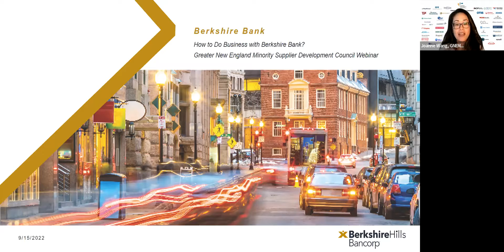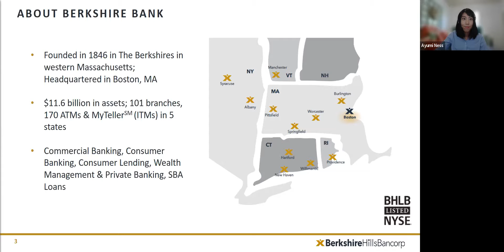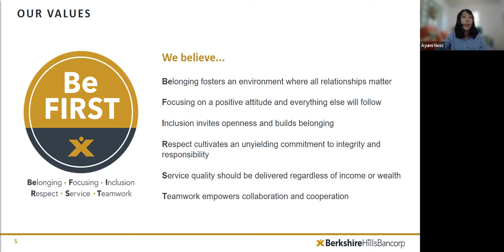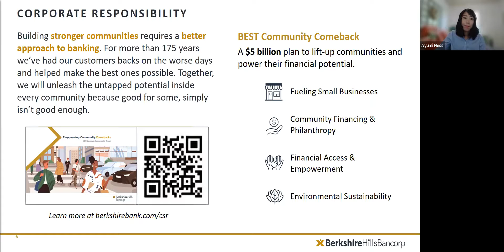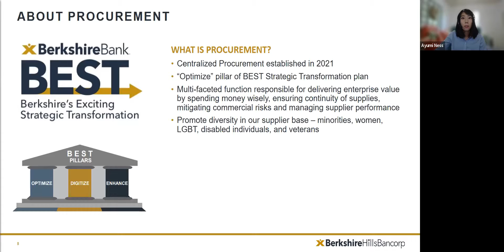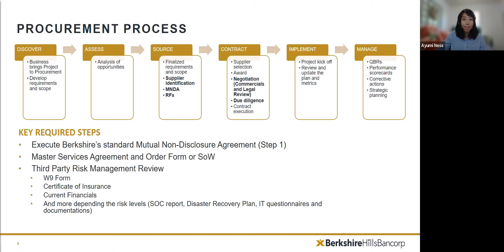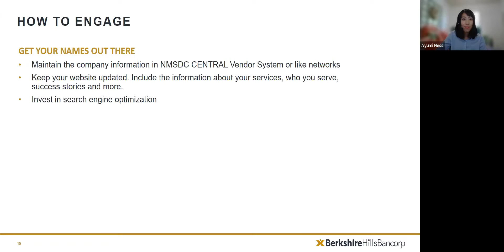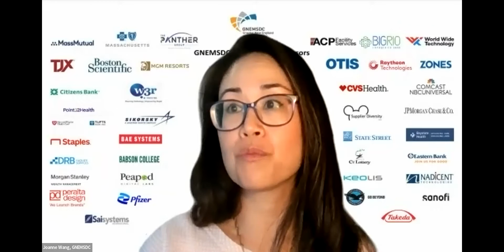How to Do Business with Berkshire Bank (9/15/22)